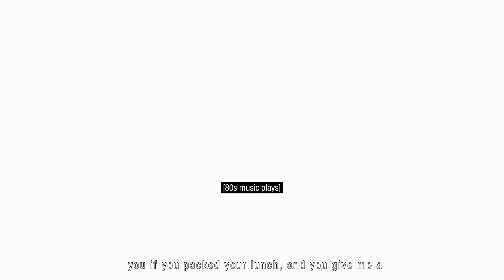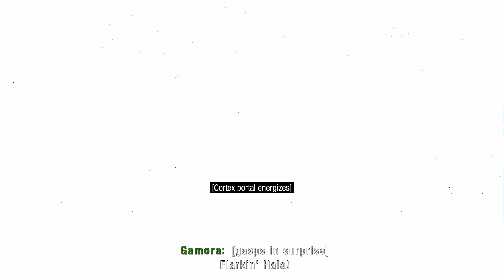Marvel’s Guardians of the Galaxy part4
Hello everyone. This is a long-running game channel with a story. If you want to take a look at a game or watch it in its entirety. YOU ARE IN THE RIGHT PLACE.